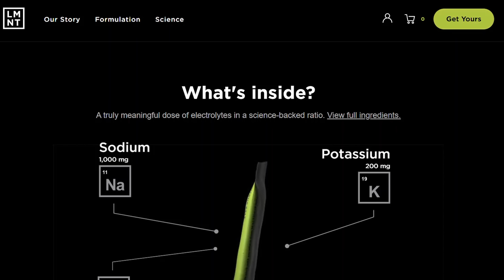I LOST... Did The Ref Screw Me? | BJJ Rolling Commentary